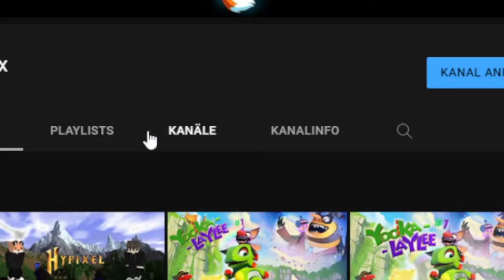Alles Gute zum Geburtstag! | Minecraft Bedwars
Moin Leude, Alles Gute zum Geburtstag heißt es im heutigen Video, denn dieser Youtube Kanal namens "MieciTheFox" wird 1 Jahr alt und das Feiern wir. Mit dabei ist TheJordan07 aka Fabi. Ich entschuldige mich allerdings für die Videoqualität (die lags), ich hatte technische Probleme die in zukunft hoffentlich nicht mehr vorkommen werden. Lassen wir uns von diesen Problemen dennoch nicht die stimmung verderben und feiern wir den 1en Geburtstag!

MFG
MieciTheFox

Ich wünsche euch zudem noch einen besinnlichen 1 Weihnachtsfeiertag.

~MieciTheFox